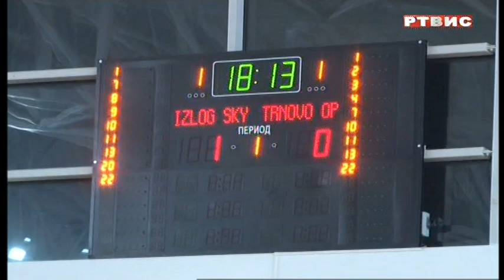"PULS GRADA", RTVIS, 14. 01.2023.